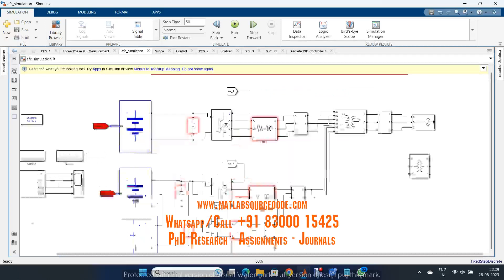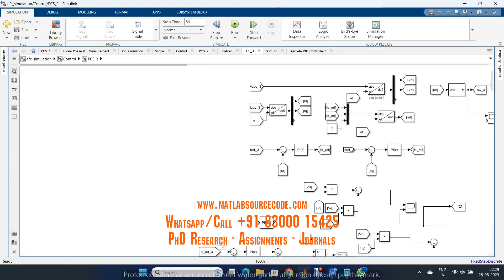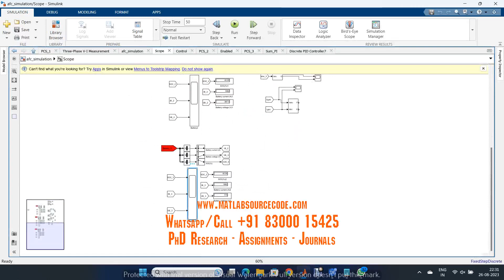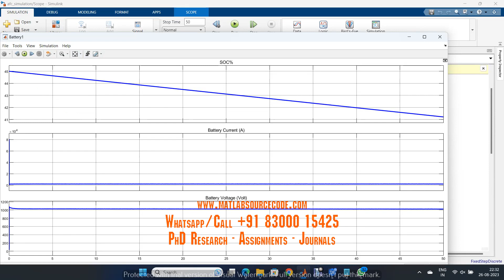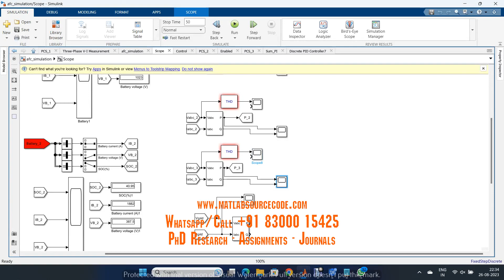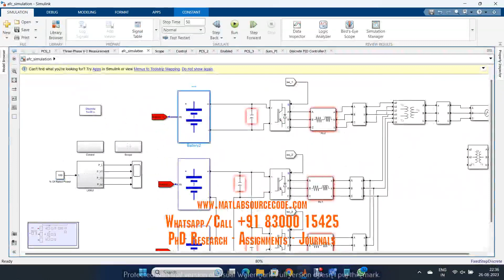ENERGY STORAGE SYSTEM - MATLAB SIMULINK ELECTRICAL SIMULATION